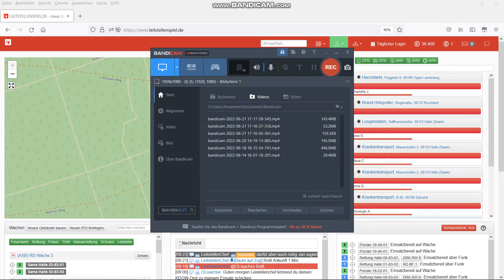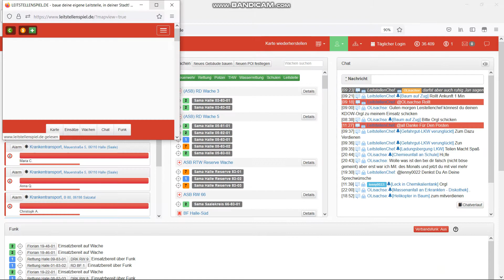Leistellenspiel mal anders